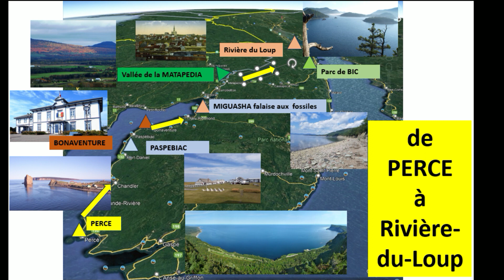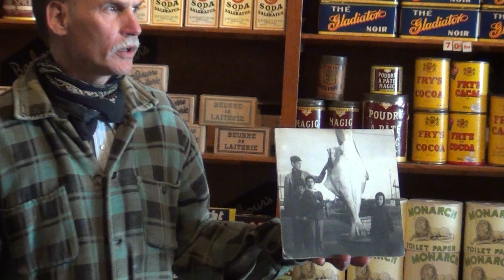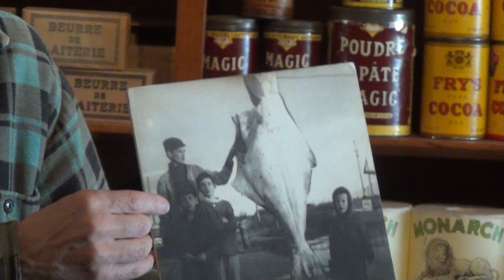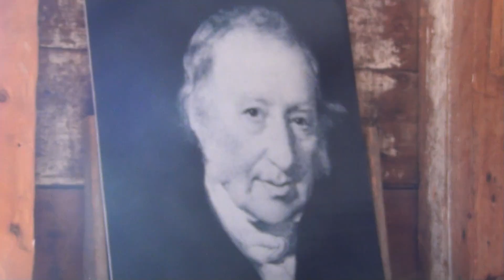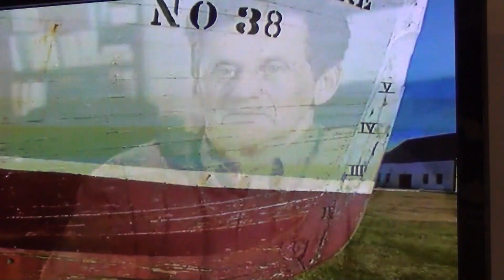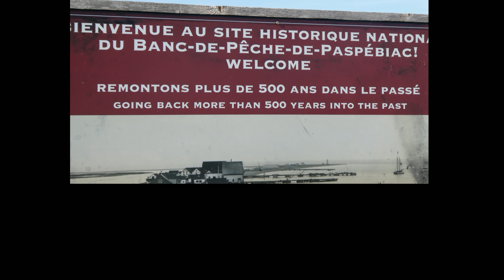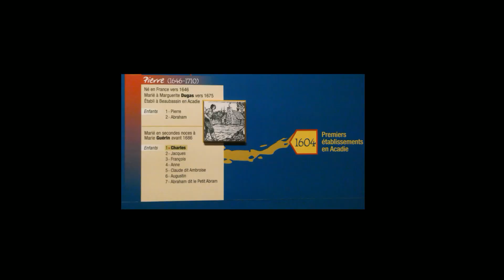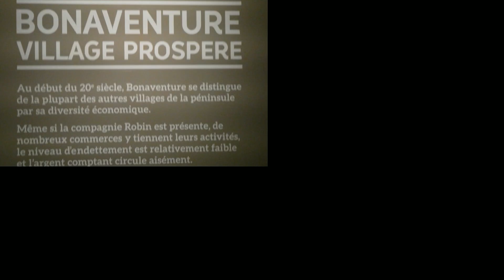en GASPESIE Baie des chaleurs PASPEBIAC MUSEE ACADIEN 2023